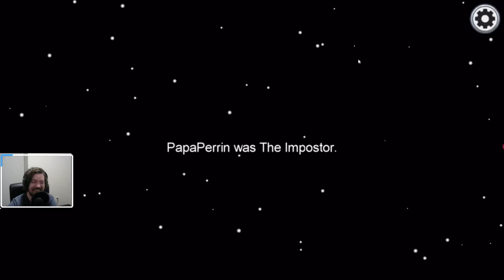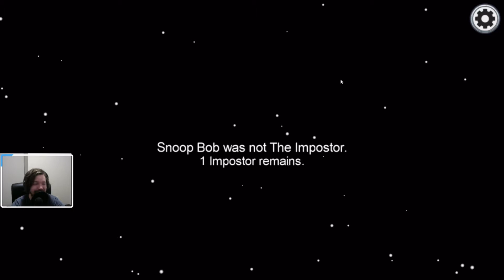Ring Around the Rosie/ I WAS IN THE CAFETERIA AND GOT SHOT INTO THE SUN [Among Us] #1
This game is very fun and has great memes, it gives more than just a murder mystery type of game, it gives you tasks, you can vote people off, and it's just 10/10 altogether.

Review By Neo on Steam